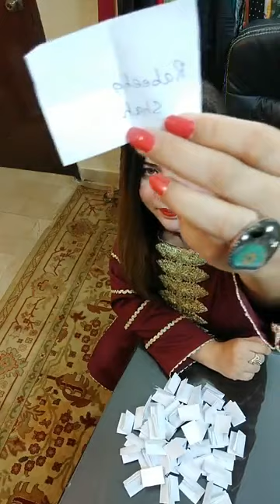2PC WITNER STAFF ON SALE